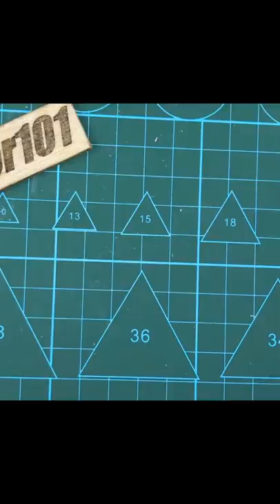genious idea leds ticks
amazing